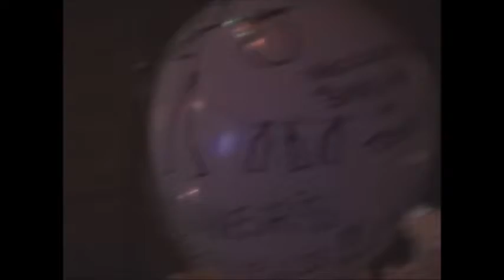Dillinger's going away party - PART 4 - Oct 4, 2003